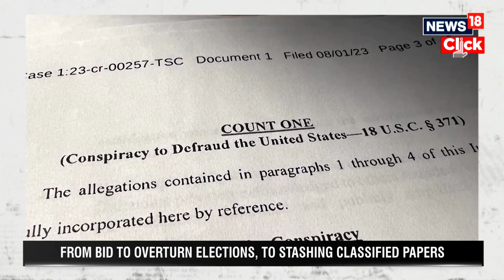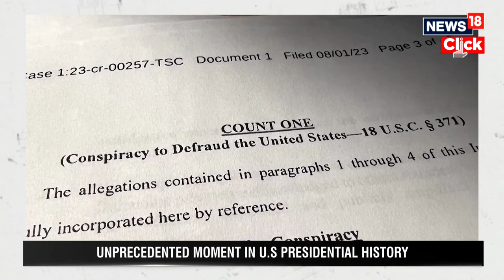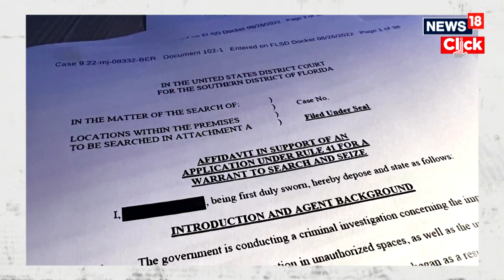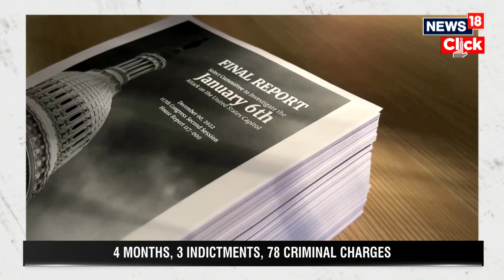Donald Trump Faces Fresh Charges In Documents Case As Legal Woes Grow | English News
Former US president Donald Trump faced fresh charges Thursday alleging that he attempted to obstruct the investigation into the mishandling of top-secret documents by conspiring to delete surveillance footage at his Mar-a-Lago property in Florida.

Federal prosecutors unsealed the new indictment targeting the front-runner in the 2024 Republican presidential primary, who is set to go on trial as the election heats up in May of next year.

The new charges came the same day Trump said his lawyers met with Justice Department officials ahead of a separate expected indictment over his alleged efforts to overturn the result of the 2020 election.

n18oc_news